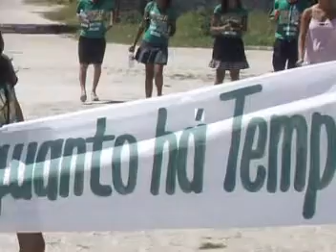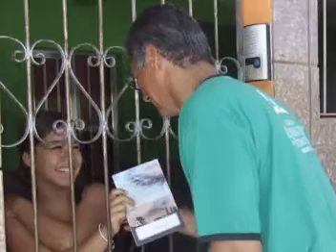Impacto Esperança em Caravelas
Impacto Esperança realizado na cidade de Caravelas-BA, setembro de 2008, pelas Igrejas Adventistas do 7º Dia do Bairro das Palmeiras, Liberdade e Distrito da Barra.